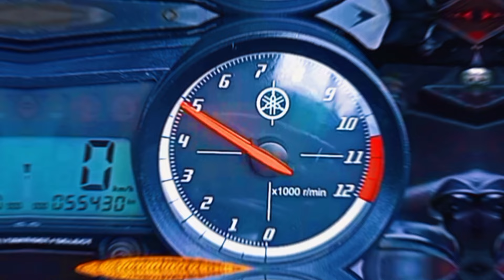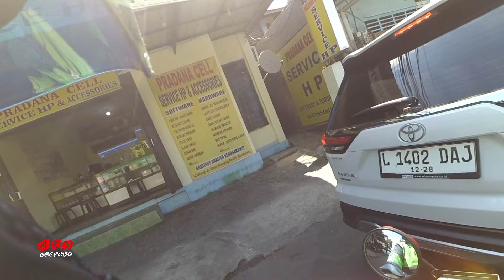SENYUM TETEH GEMOY INI BIKIN AKY VLOGGER TIDAK FOKUS DI JALAN RAYA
Perlengkapan yang dipakai :

Motor :
✓ Yamaha R15v2

Gear :
✓ Gopro
✓ Brica Bpro Mark II AE 2S
✓ Yicam
✓ Intercom Ejeas V6 Pro

Safety riding :
✓ Helm Full Face NHK
✓ Helm Full OEM R15
✓ Helm Half Face JS Amour